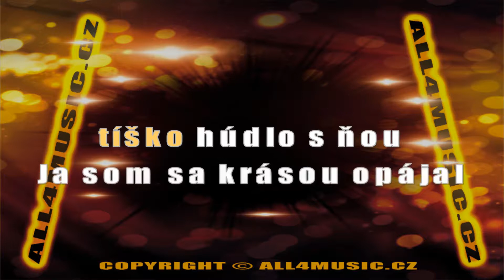KJ0809 ELÁN-Čakám ťa láska (Karaoke verze)